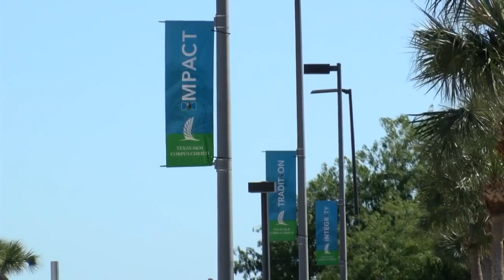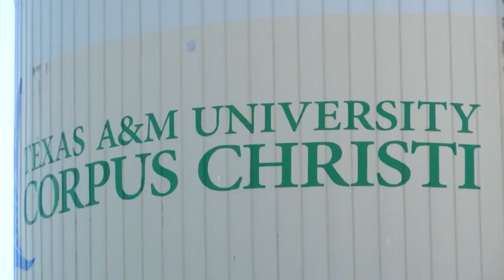Student loans borrowers brace for bills to resume.